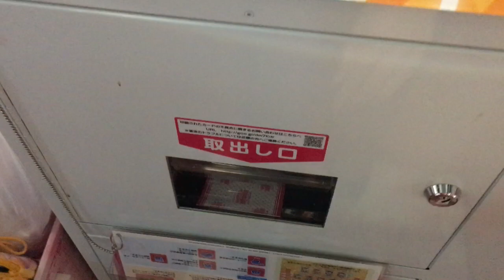【スクフェスAC】ことりちゃん 2018 バースデースキル レベルMAXにしてきた！(彼女が)【アケフェス/ラブライブ！】